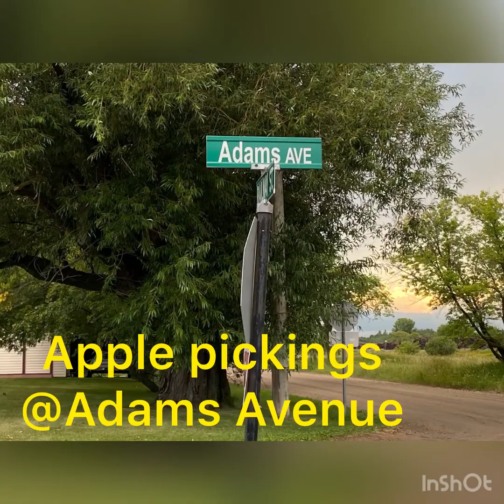Apples 🍎 @ Adams Avenue